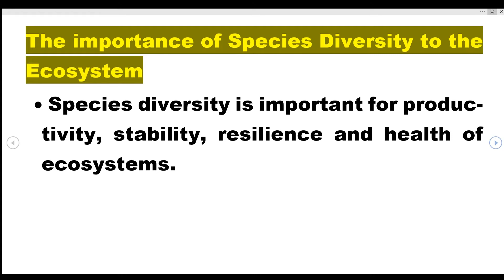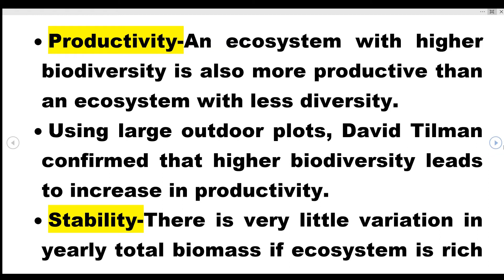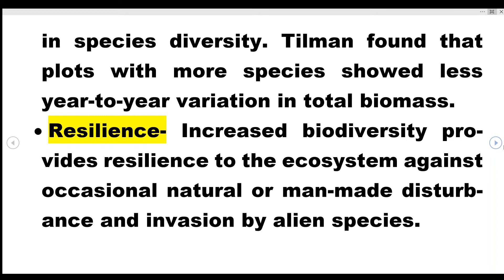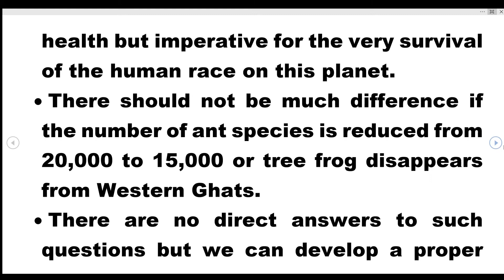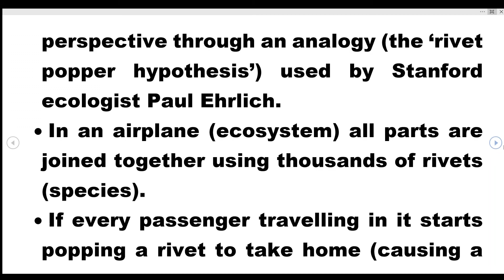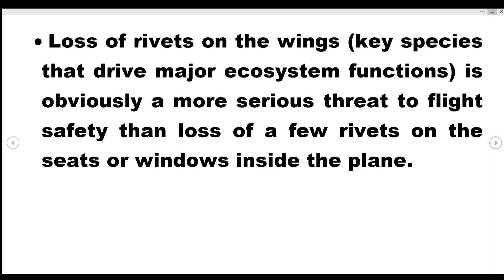Importance of Species Diversity to the Ecosystem l EduFacts l Sanjeev Bhardwaj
In this video Importance of Species diversity to ecosystem is explained in very simple and effective way with easy notes.
Species diversity is very important for the survival of and ecosystem.
Rivet popper Hypothesis by Paul Ehrlich
Ecosystem health